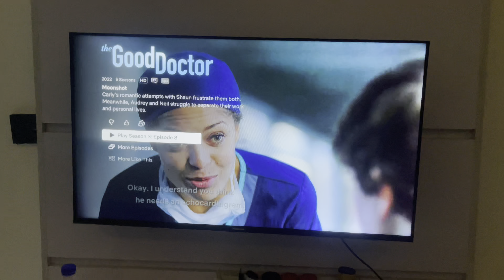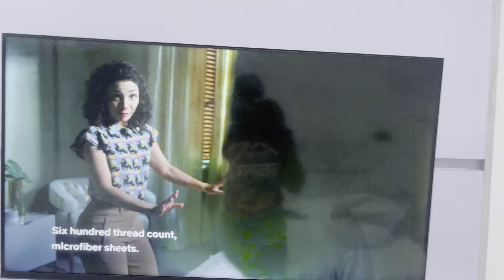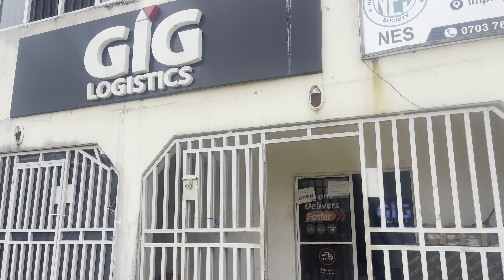Days in my life/life of a Nigerian student/ living alone diaries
Life of a Nigerian student/ living alone diaries/ food vlog/ daily vlog